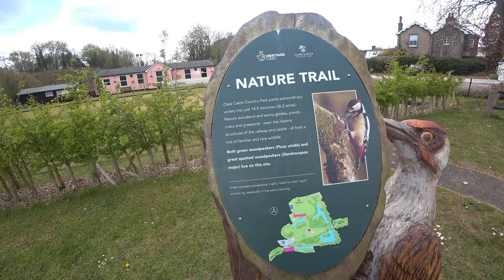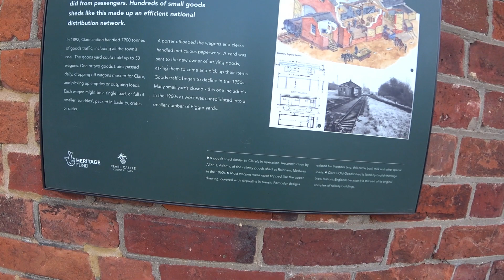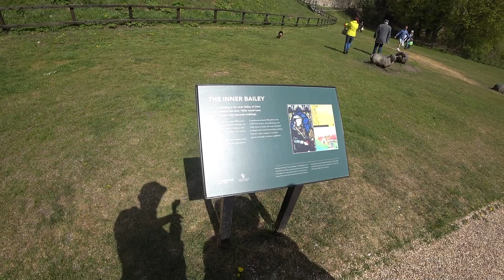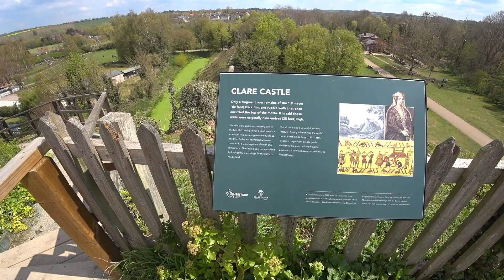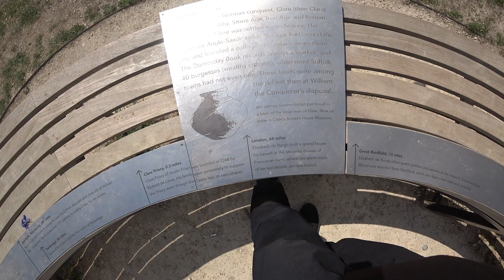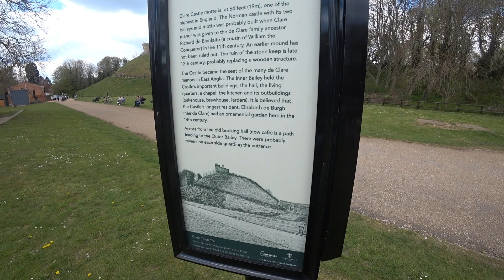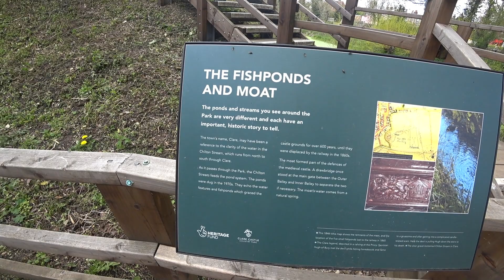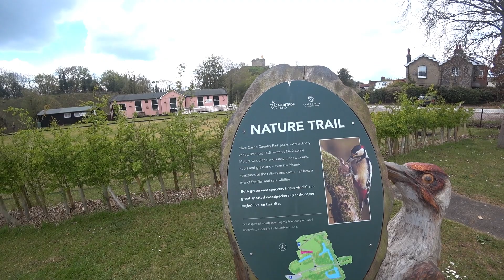Clare Castle | Suffolk's most diverse Country Park 🇬🇧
Our trip out to Clare Castle Country Park in Suffolk, 🇬🇧